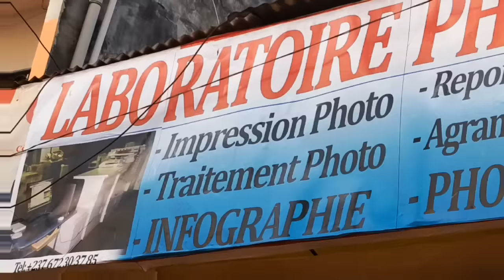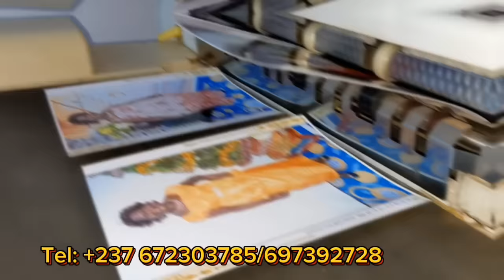🛑Appelez moi @Edmond Dexther svp et n'oubliez pas de vous inscrire sur la liste électorale 🇨🇲🇨🇲🇨🇲le